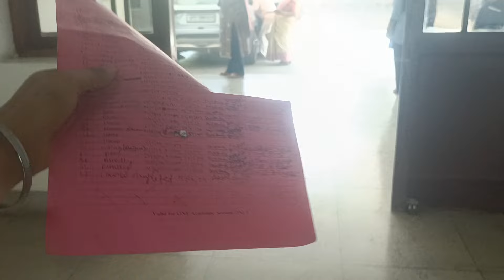Final GOODBYE to everyone 😰Last day in Hostel 🥹 Batch-2024 😍 SRMSCET college